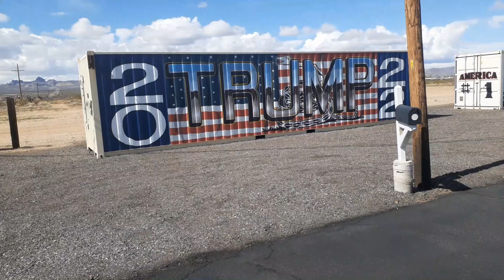The Peoples Convoy at Great American Pizza in Golden Valley, Arizona on Feb 2 2022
Debbie and I were at Great American Pizza in Golden Valley, Arizona today to support the "Peoples Convoy" when it rolled into town.  It was worth the wait.  We first got there at about 1:00 pm and found it was delayed, so we returned at 6:30 pm and waited for it.  A lot hometown pride.  It was peaceful, american spirit and goodwill.  A good day.